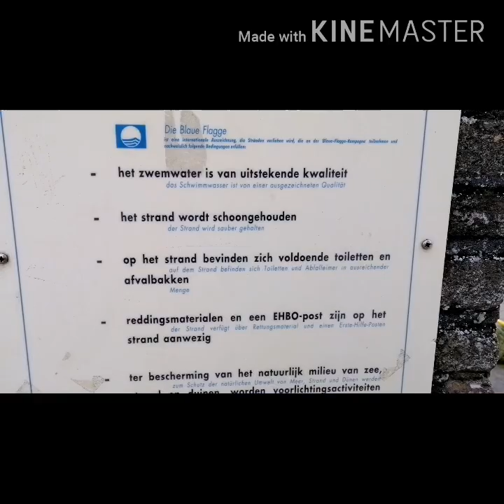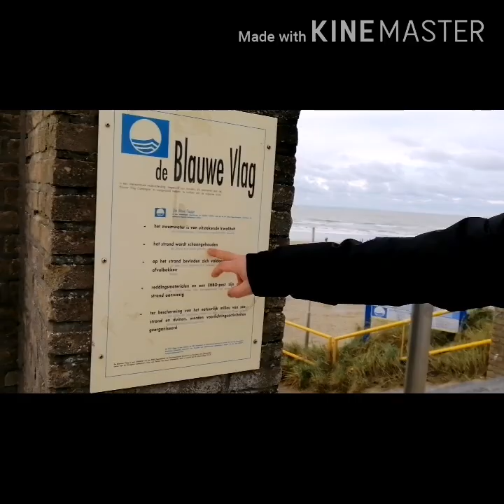INFORMATION ABOUT ZANDVOORT BEACH - HOLLAND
This Beach one of formous Beach in Holland. If you wanna know information about this Beach you can waching this video